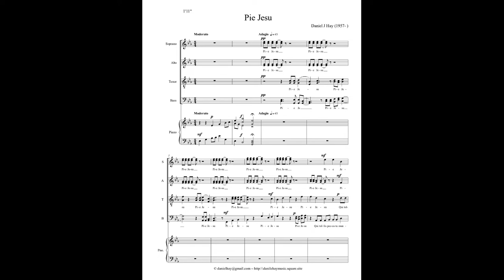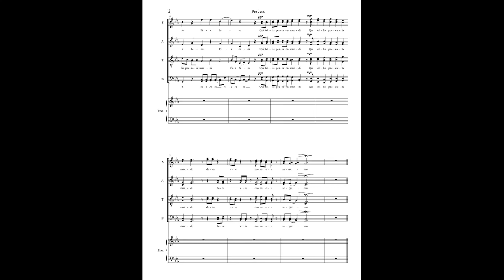Pie Jesu Motet (Opus 641) SSAATTBB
This Pie Jesu is 1'12" in length for a capella choir. There is a two-measure intro for piano. Also available are a piano rendering of the Pie Jesu and a SSAATTBB/piano full accompaniment. Pie Jesu by Daniel Hay.

Signed a copy for Adam and Donna